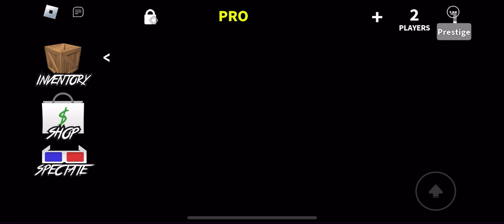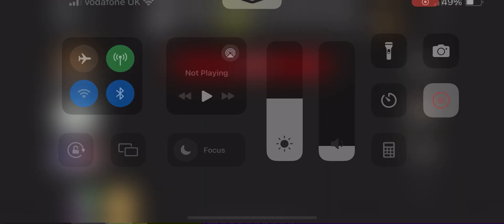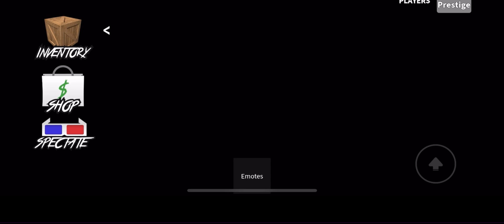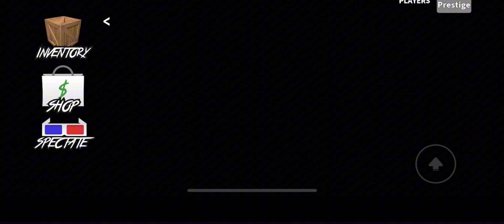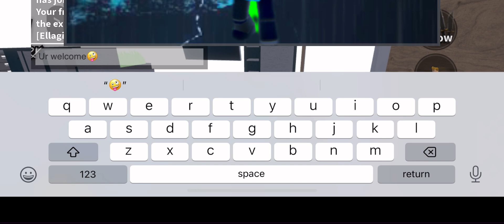1v1ing my girlfriend